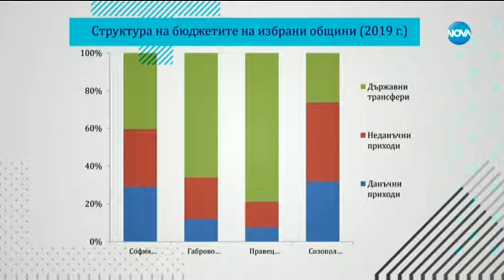Пари за догодина - Плюс-Минус (12.11.2019)